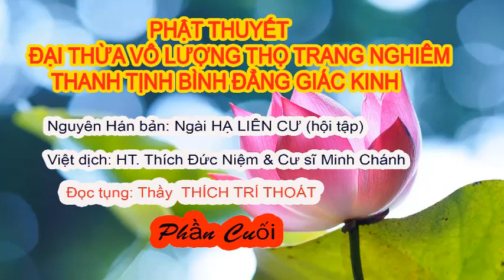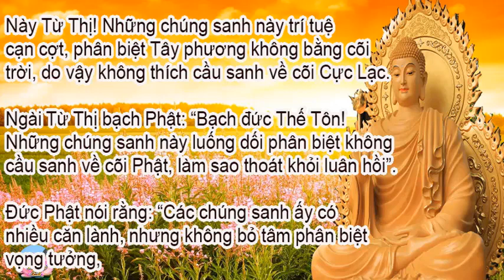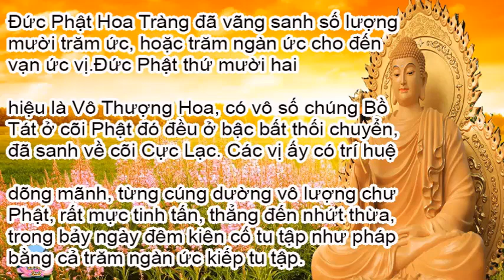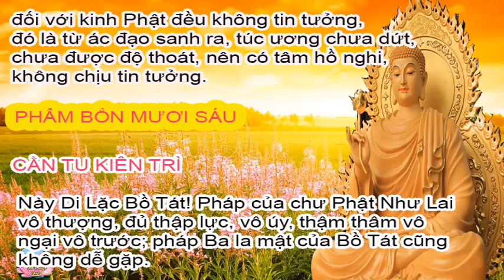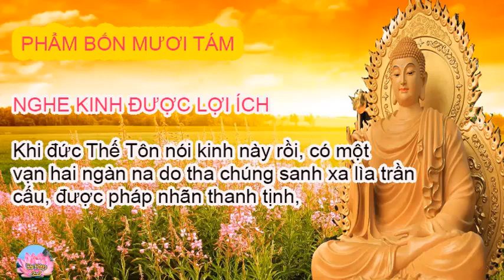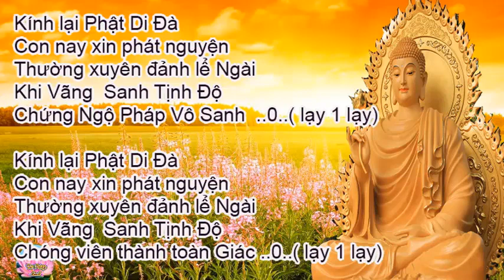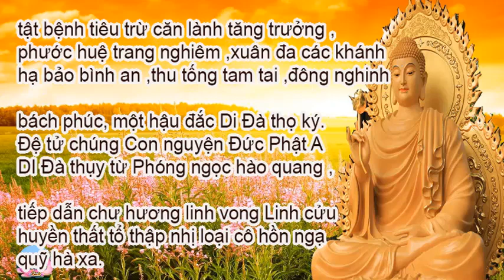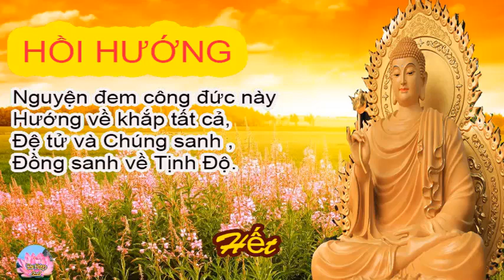Phật Pháp -Kinh Vô Lượng Thọ 3 ( có chữ )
Kinh Vô Lượng Thọ - Thầy THÍCH TRÍ THOÁT